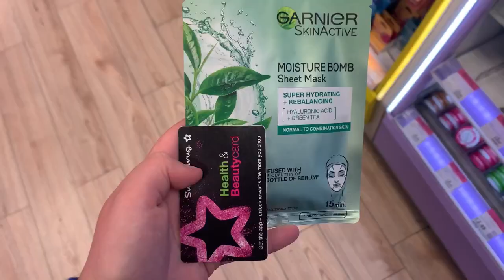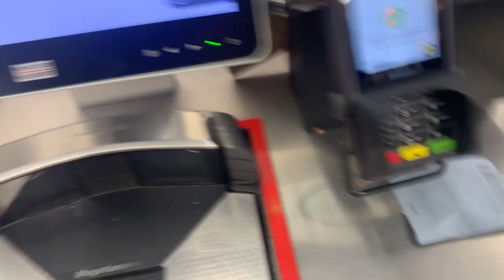Few days in my life *spring edition| VLOG 🌷💕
Hey everyone, welcome back or welcome to my channel my name is Karina if you are new  here and in today’s video  I am going to do a vlog of a few days in my life and I hope  you enjoy! 💕🫶🏼 This video was really fun to film ao I hope you enjoy it just as much as I do.

when is your birthday? December 19 💿
what do you film on? My iPhone 🫶🏼
what do you use to edit? VILLO,InShot,CapCut 💿
what is your channels niche? Lifestyle 🫶🏼

•All the videos and photos used in my videos belong to me•

If you’re all the way here, please comment  🌸 thank you!

productive days in the life, getting my life back together,daily vlog, vlog, productive vlog, day in the life,weekend vlog, weekly vlog, shopping haul, Mother’s Day gifts, spring, spring days, spring day in my life, spring days in my life, Mother’s Day, 2023, video journal, video journal 2023, seasonal,few days in my life, going on walks, healthy habits, chill day in my life, realistic day in my life, haul, chill days in my life, realistic days in my life, lifestyle YouTuber,